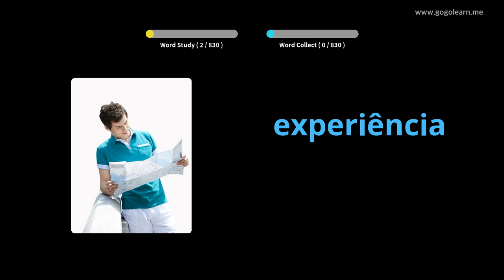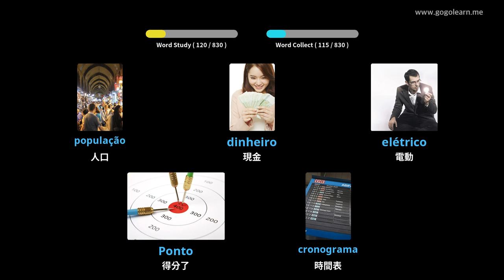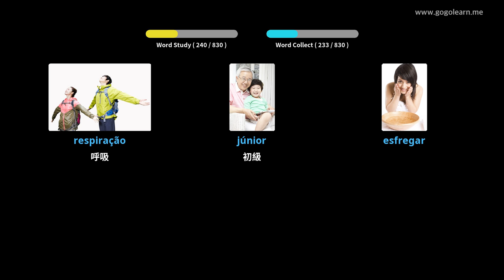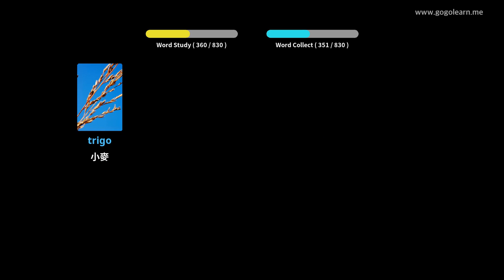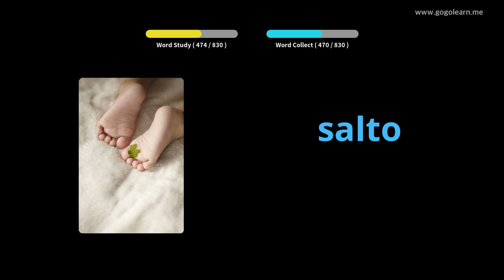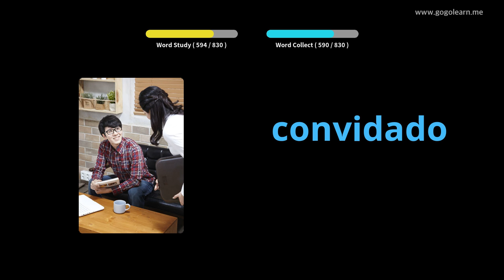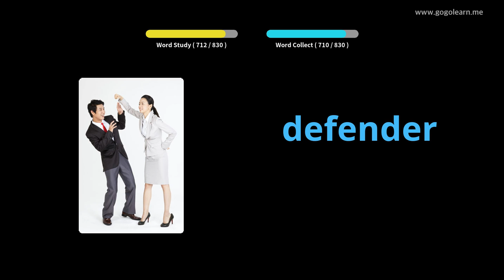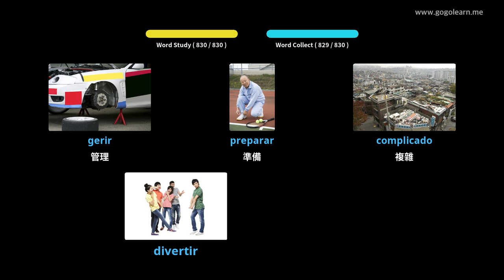睡覺時聽葡萄牙語詞彙 | Golearn